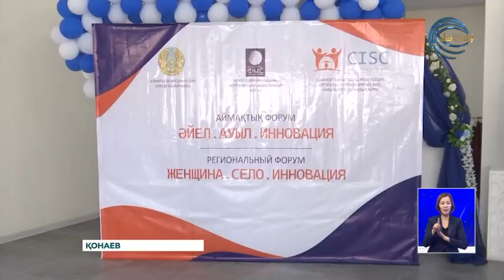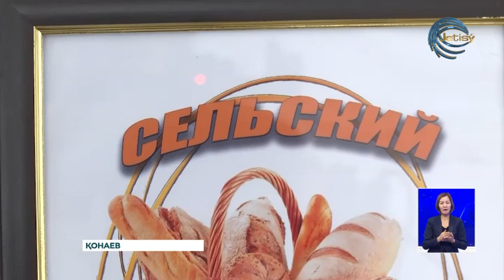Қонаев қаласында әйелдер форумы өтті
Әйел. Ауыл. Инновация. Алматы облысы орталығы Қонаев қаласында әйелдер форумы өтті. Оған өңірдің 9 ауданынан арнайы келген іскер жандар қатысты. Форумның басты мақсаты: ауыл әйелдірінің кәсіби шеберлігін арттыру. Жаңа жұмыс орындарының ашылуына септесу. Айта кетейік, аталған шараға Алматы облысының ауыл әйелдерінің инновация және табыс мектебінің «Берекелі әйел» жобасы ұйытқы болды.